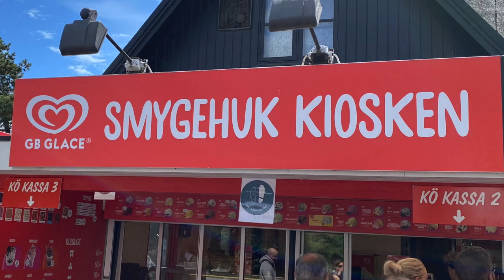Skåneroadtrip - Smygehuk och Malmö - 2020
Del 4 (sista delen) av vår roadtrip i skåne!